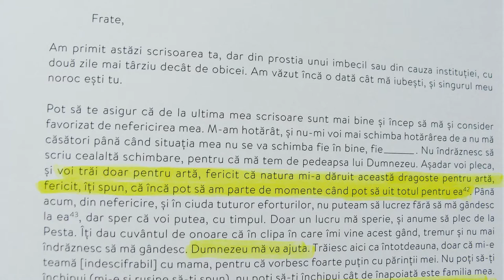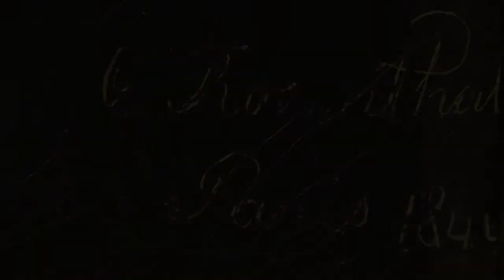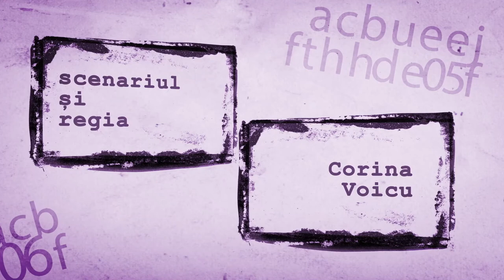Cine a fost Constantin Daniel Rosenthal